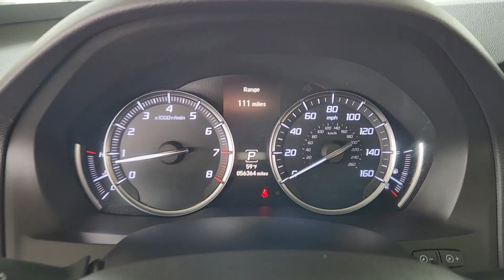2020 Acura MDX Houston, Bellaire, Missouri City, Fresno, Pearland 111792-1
White Used 2020 Acura MDX 3.5L available in 2277 S Loop West, Houston, Texas at Davis Chevrolet Houston. Servicing the Houston, Bellaire, Missouri City, Fresno, Pearland, TX area.

Our 2020 Acura MDX SH-AWD in Platinum White Pearl puts power prestige and control at your fingertips. Motivated by a 3.5 Liter V6 that delivers 290hp paired with a paddle-shifted 9 Speed Automatic transmission for a sportier driving experience. This SUV also showcases Super Handling All Wheel Drive for a more dynamic approach to adventure and it returns nearly 26mpg on the highway. Our MDX has an athletic stance that turns heads with Jewel Eye LED headlamps a power sunroof a power liftgate bold alloy wheels and heated power mirrors with reverse tilt-down.Designed around the driver with premium comfort and convenience our MDX cabin features heated leather power front seats versatile second and third rows tri-zone automatic climate control keyless access pushbutton ignition and high-gloss wood-finished trim. High-tech infotainment is close at hand with an On-Demand Multi-Use Display Android Auto Apple Carplay Bluetooth and an eight-speaker sound system.A top choice for safety Acura provides priceless peace of mind with intelligent driver assistance from a rearview camera automatic braking adaptive cruise control lane-keeping assistance forward collision warning and more. Drivers and critics give our MDX excellent reviews and we think you will too! Save this Page and Call for Availability. We Know You Will Enjoy Your Davis Chevrolet Test Drive Towards Ownership!